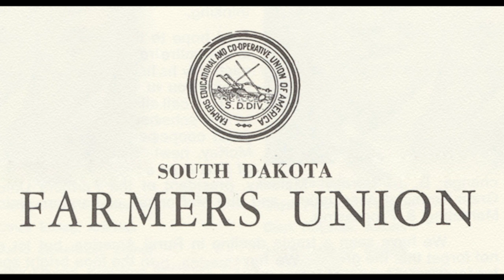Radio Interview Regarding Insurance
Radio telephone interview regarding insurance about conversions, riders, underwriting, policy, and rates.